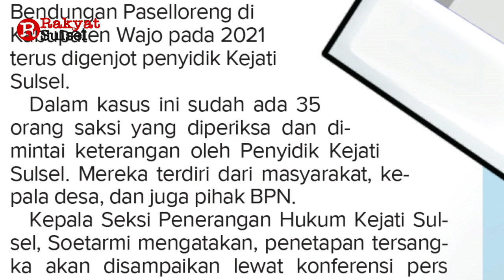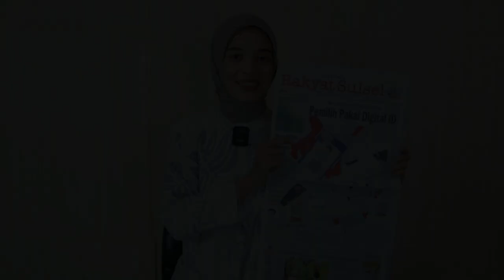Pengganti KTP Elektronik, Pemilih Pakai Digital ID | Headline News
Headline News Rakyat Sulsel Rabu 26 Juli 2023
1. Pemilih Pakai Digital ID
2. Jaksa Segera Tetapkan Tersangka
3. Khofifah Tak Larang Muslimat NU Berpolitik